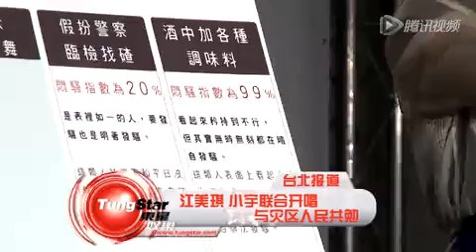江美琪小宇联合开唱 与灾区人民共勉